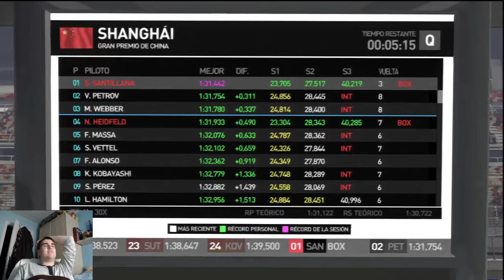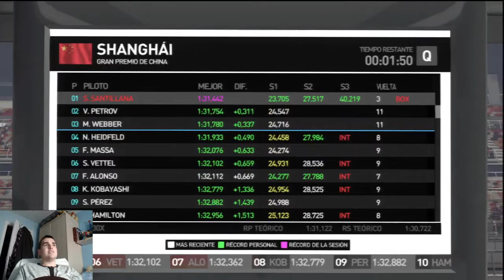F1 2011 PS3 ROAD TO F1 CHAMPION 2ª TEMPORADA "CLASI CHINA"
LEER DESCRIPCIÓN
Despues de mucho tiempo volvemos con el Road To F1 Champion